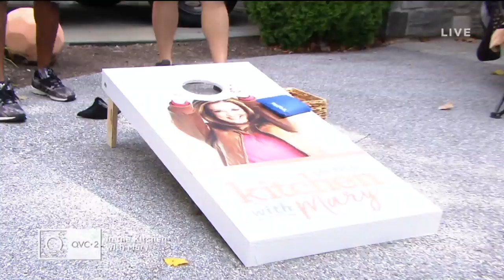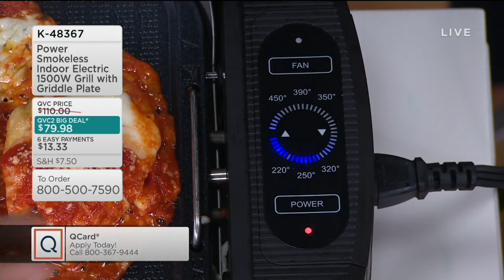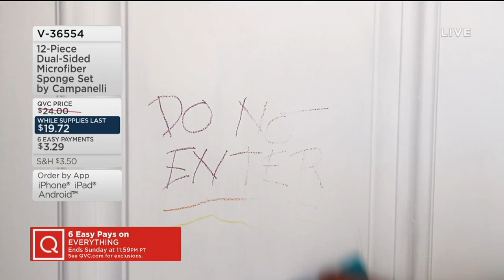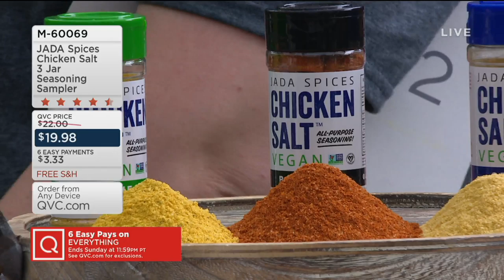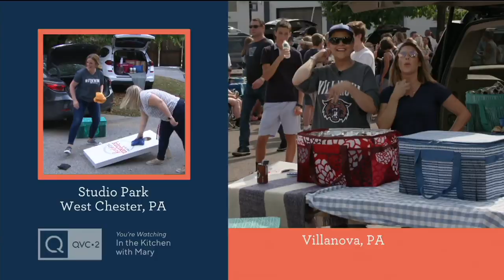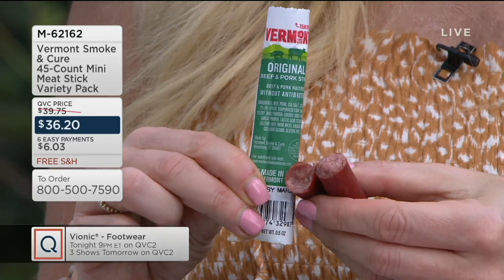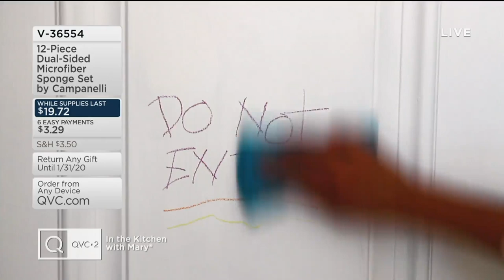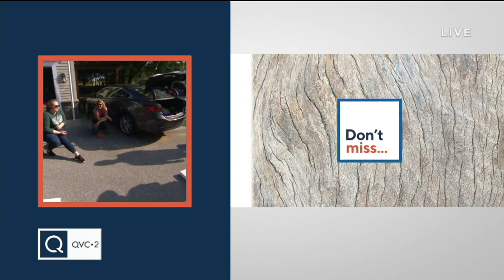In the Kitchen with Mary | September 28, 2019